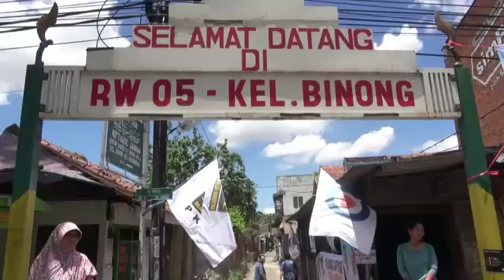Ahmad Syaikhu Kunjungi Sentra Rajut Binong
Kunjungan Asyik ke Sentra Rajut Binong kota Bandung Jawa Barat